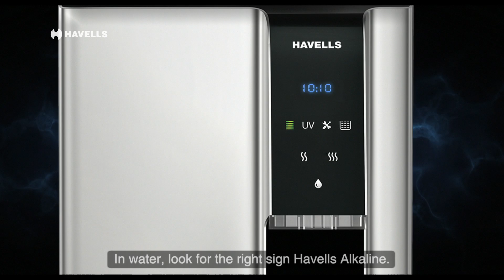Havells Alkaline Water Purifiers | Sahi Paani Ka Sign Havells Alkaline | Odiya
If you pick a salad over fries for your family’s well being, then why do you compromise on the water that they drink?
With 8 stages of complete purification, our range of alkaline water purifiers rid your water of pollutants and infuse it with the goodness of Alkaline.

So don’t snooze on your water, for your family’s health only choose the SahiPaaniKaSign